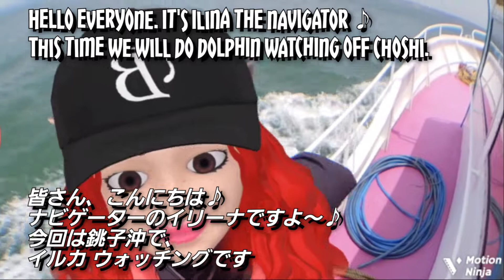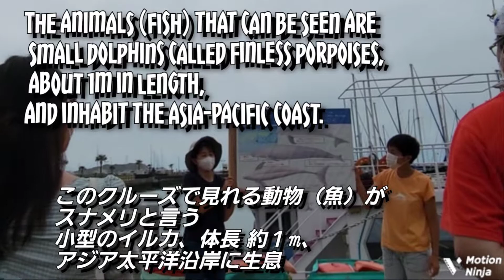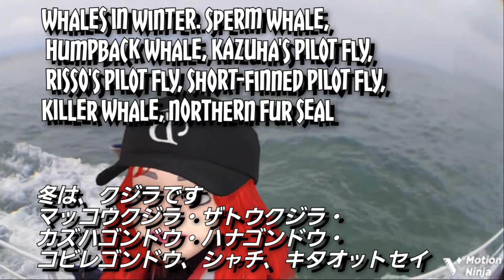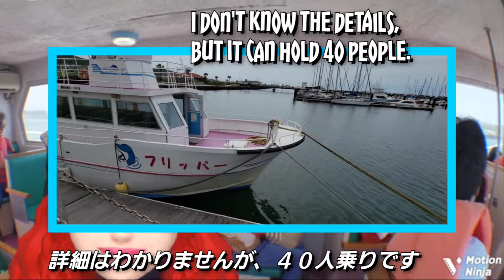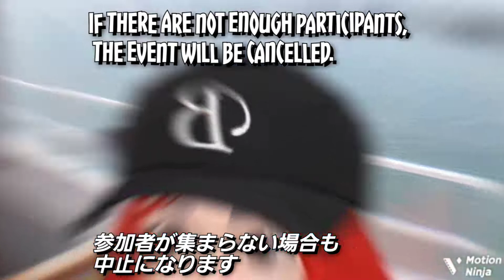【AR ZONE】Dolphin Watching Cruz：Choshi Marine Res. Inst / イルカ ウォッチング クルーズ：銚子海洋研究所